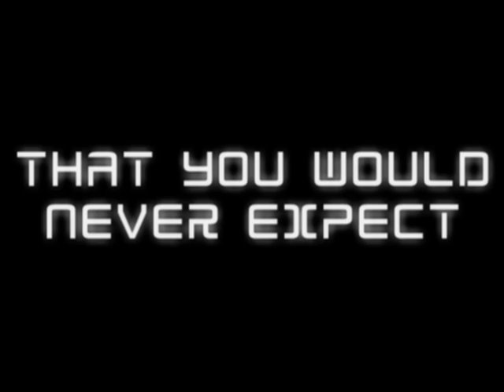Galaction Trailer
A trailer to our newest game "Galaction".